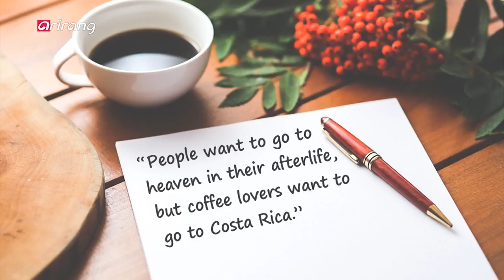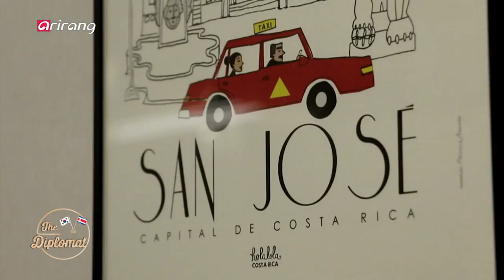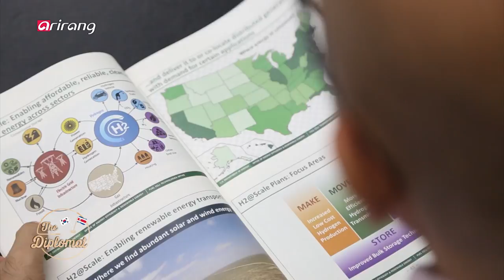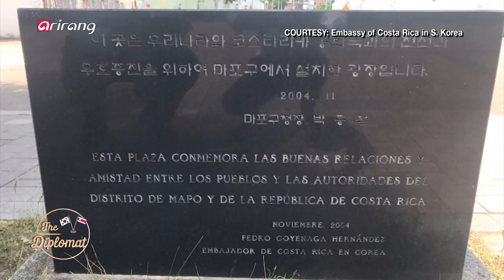[The Diplomat] Ep.56 - Ambassador of Costa Rican to S. Korea, Rodolfo Solano Quirós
Ambassador of Costa Rican to S. Korea, Rodolfo Solano Quirós  로돌포 솔라노 끼로스 주한 코스타리카 대사관

On this week's 'THE DIPLOMAT', we'll meet with Ambassador of Costa Rica, Rodolfo Solano Quirós, who is wrapping up his 5-year term in South Korea. We'll learn about Costa Rica, also known as the 'Switzerland of Latin America' for being a strong advocate for peace. We'll talk about its diverse charms as well as its economic ties with South Korea.

 We'll follow Ambassador Rodolfo Solano Quirós around on his daily routine to observe his life in a day and also hear his stories, looking back at his time in Korea.

이번 주 'THE DIPLOMAT'에서는 5년간 이어온 주한 코스타리카 대사로서의 활동을 마무리 하고 이임하게 된 로돌포 솔라노 끼로스 대사를 만난다. '라틴 아메리카의 스위스'로 불리는 평화 수호 국가 코스타리카의 다양한 매력과, 기대되는 양국의 경제협력분야에 대해 알아본다.

그리고 지난 6월 28일을 마지막으로 대사직을 이임하고 한국을 떠나게 된 로돌포 솔라노 대사의 하루를 들여다보고, 긴 한국 생활을 마무리하게 된 그의 이야기를 들어본다.